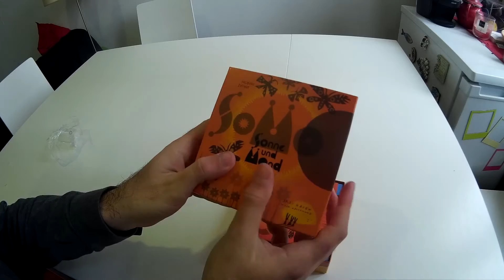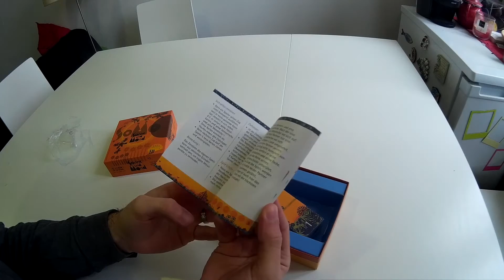SKY TANGO | Unboxing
Neste jogo o objectivo passa por construir ciclos do sol e ciclos da lua. Para tal, os jogadores deverão fazer sequências de cartas (de sol e/ou de lua) com o intuito de terem os números ordenados de forma crescente. Mas a tarefa não será assim tão linear pois o adversário poderá interferir nos nossos ciclos ou poderão aparecer eclipses que nos obrigam a interromper a sequência. Um interactivo e dinâmico jogo que testará a estratégia (e paciência) dos jogadores.